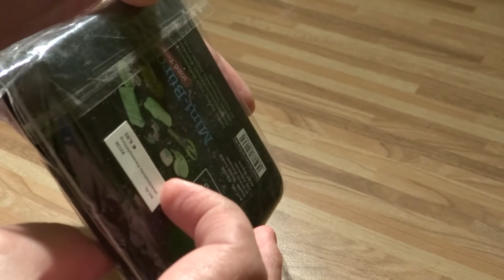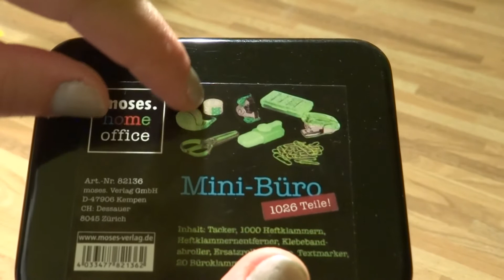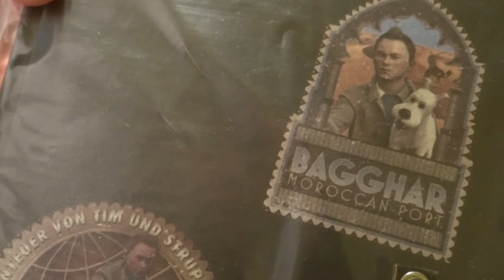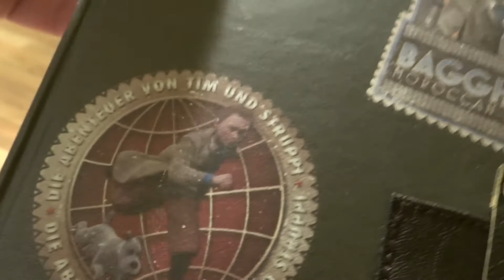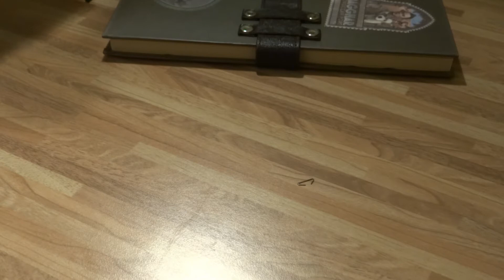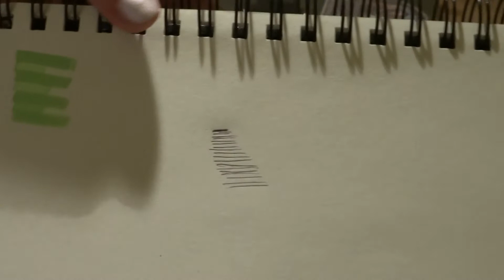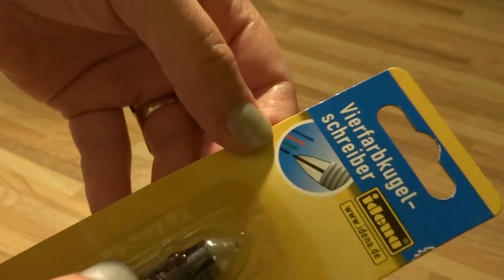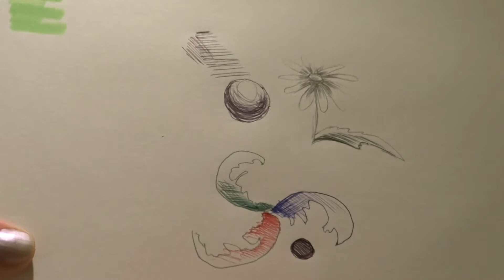ASMR Multi-Layered Sounds for Sleep - Office Supplies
ASMR Multi-Layered Sounds for Sleep (crackles, pages rustle, etc.) - Opening New Office Supplies